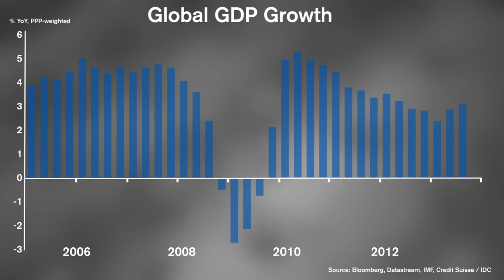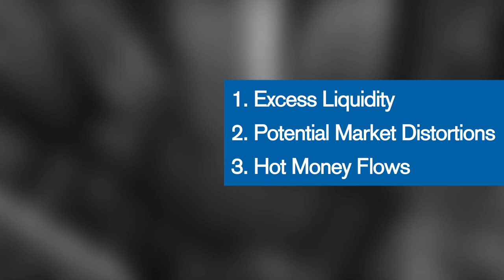The World after Quantitative Easing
The Challenges of Exiting Quantitative Easing

There's wide consensus that quantitative easing (QE) worked. The practice - characterized by asset-purchasing programs by central banks - has been instrumental to keep interest rates low and help deliver economic stimulus. But as developed countries resume a growth trajectory after the Great Recession, the key question ahead is, how will central banks exit QE and bring monetary policy back to "normal" without creating massive financial market dislocations?

We caught up with seven prominent current and former policymakers — Timothy Adams, Robert Hormats, David Daokui Li, Rakesh Mohan, Yasutoshi Nishimura, Grant Spencer, and Jürgen Stark — at Credit Suisse's recent Asian Investment Conference in Hong Kong to hear their thoughts on what the world after QE will look like.